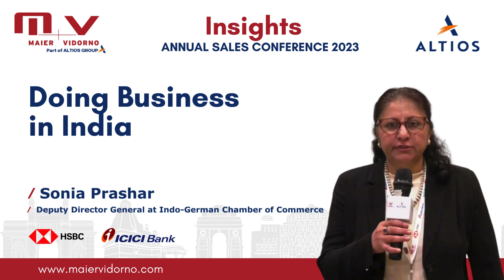How are German Companies estabilishing their presence in India?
There are over 2000 German companies in India.
The trend from past 2-3 years is more and more German companies are forming their 100% subsidiary in India. With India being the largest democracy in the world, the country presents huge opportunities in terms of
- Vast Demographics
- Huge Demand
- Diversity, as well as
- The Right Talent to head your business in India.
Partner like Maier Vidorno Altios and IGCC, can facilitate the growth journey for German companies in India, allowing you to focus on what truly matters – driving sales and expanding your business footprint. If you are a German company planning to expand your business in India, contact our experts practicing experts today!

Thank you Sonia, for a clear over view of what potential does German companies hold in India. We wish you the very best for your future endeavors.